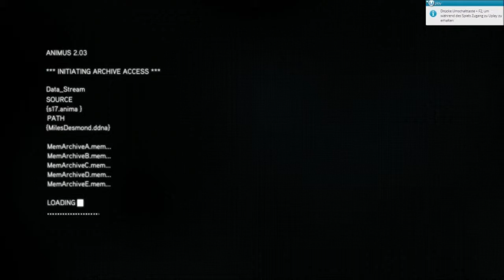Let's Play Assassin's Creed Revelations - 73 - Desmonds Reise - Reue (ENDE 2)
Die Geschichte von Ezio Auditore und der Suche nach den Masyaf-Schlüsseln ist erzählt. Danach ist Desmond in der Realität aufgewacht, weiteres dazu in Assassin's Creed III.

Nun wollen wir doch noch etwas über Desmonds Leben vor dem Animus herausfinden, oder? Das ist kein Problem! Dafür gibt es eine fünfteilige Minimissionsreihe, Desmonds Reise. Dabei verfolgen vier das Leben Desmonds von seiner Kindheit auf der Farm bis zu seiner Gefangennahme durch Abstergo.

In "Reue" wird von Desmonds letzter Zeit in Freiheit und schleißlich von der Entführung durch Abstergo Industries erzählt.